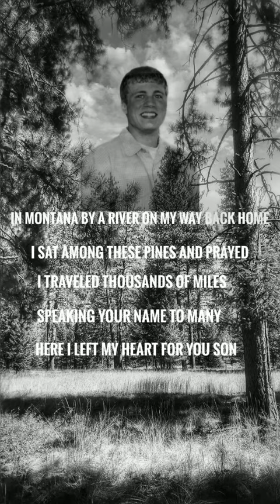February 2, 2020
Austin Jerrel Renshaw